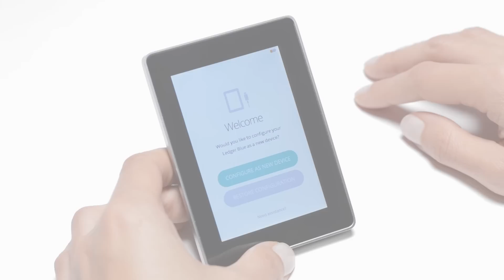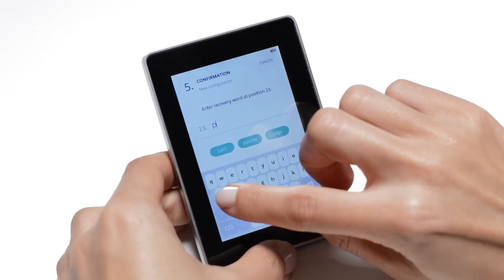Ledger Blue — Configure a new device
This 2 minutes official video tutorial shot by Ledger will help you initialize your Ledger Blue before you first use it. Learn step by step how to choose your PIN code, set up your device and back up your configuration with your Recovery sheet.

Ledger Blue is the most advanced hardware security gear on the market. It boasts multi application execution, and packs enterprise-level crypto-capabilities into a lightweight handheld device designed and crafted in France. It is architected around a Secure Element, featuring a touchscreen and USB & Bluetooth connectivity.

(Bluetooth available soon)